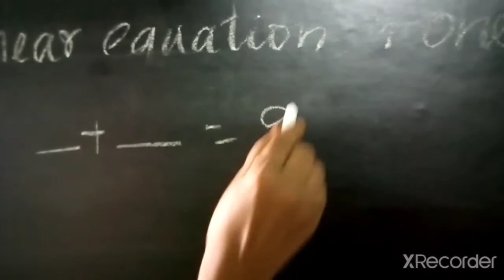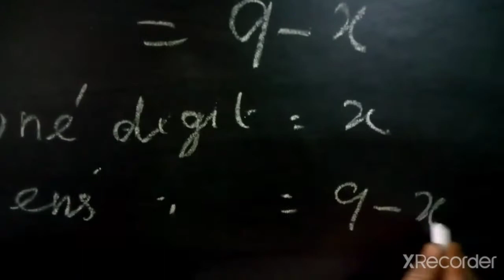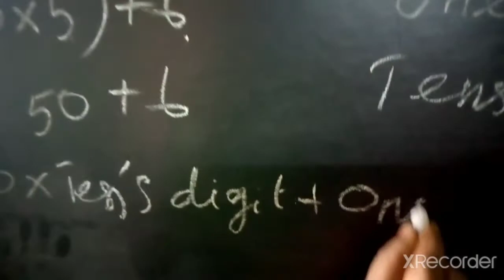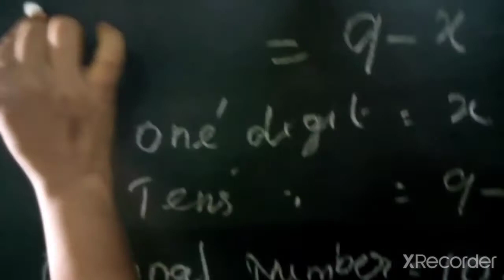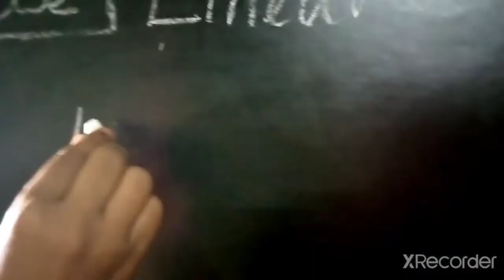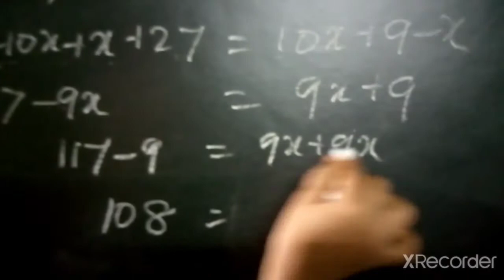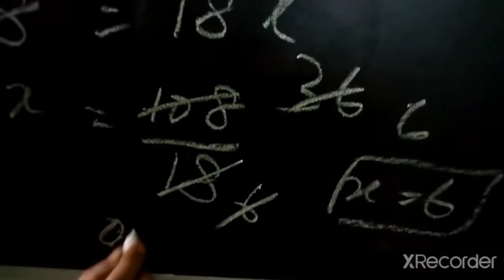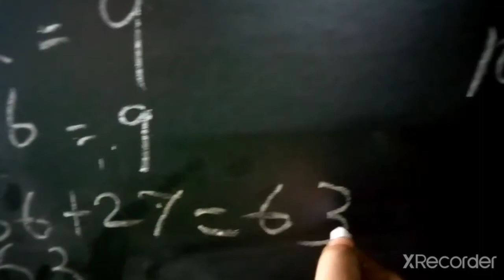Q 3 Ex 2 4 linear equation in one variable class 8 th